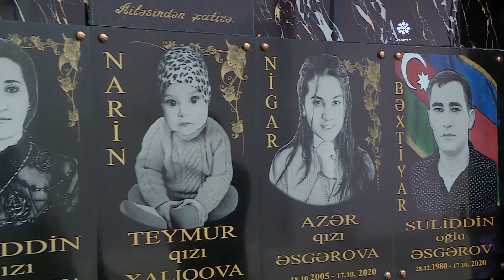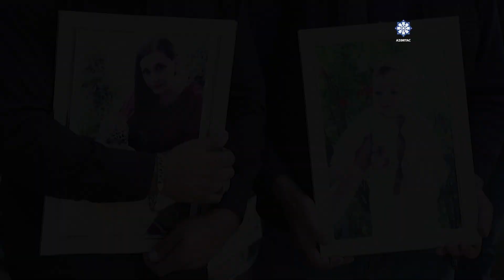Erməni terroru ilə açılan növbəti səhər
Haqq savaşımızın 21-ci günü idi. Tarixi qələbəyə gedən yol heç də asan deyildi. 30 ildən çox işğal altında qalan torpaqlarımızın azadlığı uğrunda hər kəs canla-başla mübarizə aparırdı. Hədəfimiz bəlli idi: bizə aid olanı geri almaq və bu mübarizəni yalnız döyüş meydanında aparmaq. Lakin Ermənistan təcavüzkar siyasətindən əl çəkmirdi və yenə də dinc əhalini hədəfə alırdı. 2020-ci ilin 17 oktyabr gecəsi Gəncə sakinləri növbəti dəfə dəhşətli partlayış səsinə oyandı. Ermənistan silahlı qüvvələri Gəncəni raket atəşinə tutdu. Nəticədə üçü uşaq olmaqla 13 nəfər həyatını itirdi, 48 nəfər isə yaralandı.